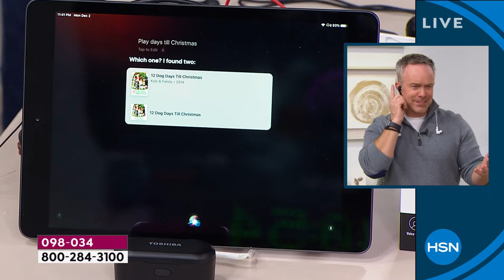Toshiba Air Pro 2pack Truly Wireless SweatResistant Earb...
Toshiba Air Pro 2pack Truly Wireless SweatResistant Earbuds w/Cases
Change the way you enjoy music. These wireless earbuds are ergonomically designed to provide a comfortable fit and reduce the risk of unintentional fall out (but you still get a silicone neckband for peace of mind). With no cords in the way, you get unprecedented freedom of movement and highquality audio. Featuring autoon and autopair, these earbuds are easier than ever to use.

    2 Pairs of Air Pro earbuds with medium ear tips
    2 Charging cases
    2 USBtomicroUSB charging cables
    4 Sets of additional ear tips (2 small and 2 large)
    2 Matching color silicone neckbands
    2 User manuals

    Each pair of wireless earbuds with charging case and accessories comes packaged in an individual retail gift box.